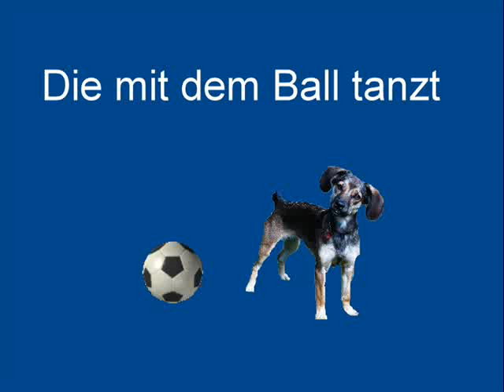Die mit dem Ball tanzt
Die mit den Ball..